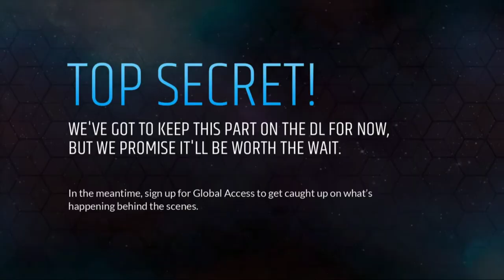Day 53 - 5/02 9:44a - Ika and Dre talk about William and Kevin's relationship.